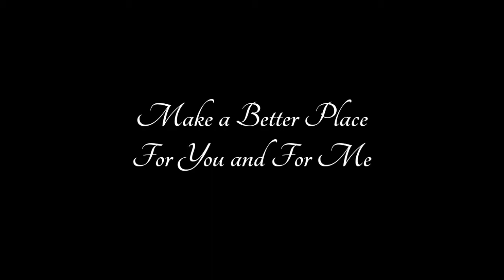English Task - Meaning Of The Song Heal The World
Just watch okay?